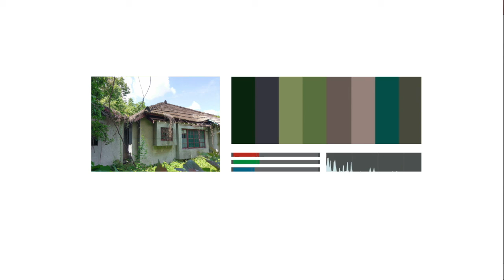景觀色譜-樂群村-01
景觀色譜-樂群村
SURROUNDING SPECTRUM